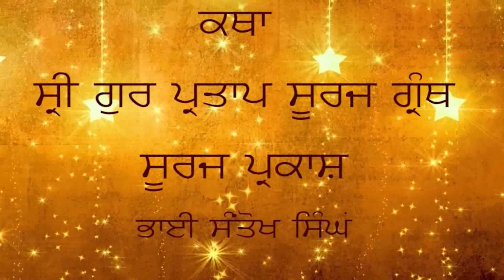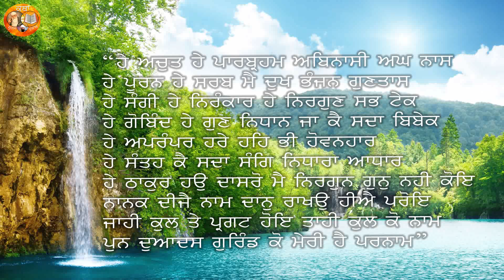Kulbir Singh Ragi Sri Bhaini Sahib Suraj Parkash Katha No. 141